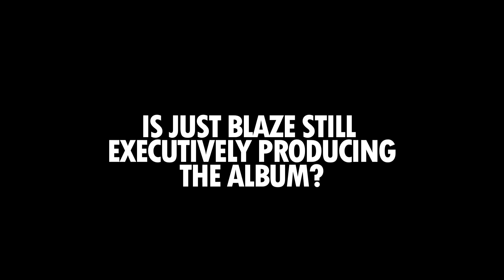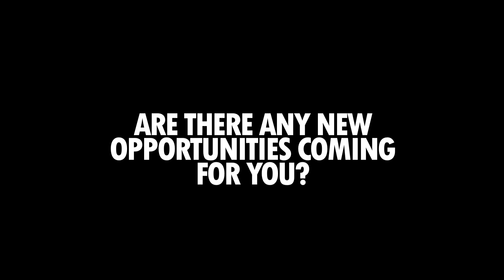XV Reveals Whether Just Blaze, Seven & Passion Pit Are Still On Debut Album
XV speaks exclusively with TheWellVersed about the status on "The Kid With The Green Backpack" and reveals whether some of the earlier collaborations he discussed (Just Blaze, Seven, Passion Pit) are still going to be part of the album. He also talks about his current relationship with producer Seven and offers a list of artists that he's looking to work with. Finally, Vizzy unveils that he is working on several screenplay adaptations of comic books and his own upcoming comic.

Interview by @KailynHype
Shot by @ChristianFGY

Follow TWV's Editor @AndreasHale